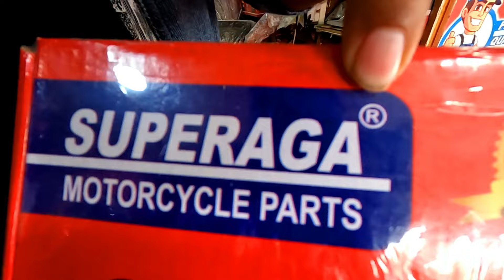Karachi Aurangzeb Bike Spare Parts Market | Wholesale Low Rate Zero Meter Bike Offer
Karachi Aurangzeb Bike Spare Parts Market | Wholesale Low Rate Zero Meter Bike Offer @creator_aamir